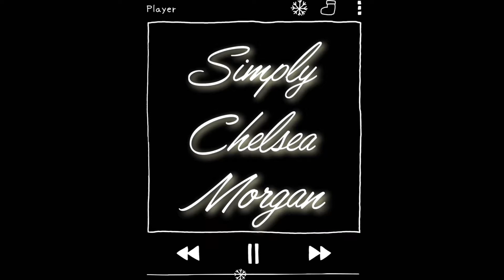WRAP WITH ME | CLEANMAS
I just wanted to hang out in today’s video, so it’s very chill!

I hope you enjoy and are able to get plenty of wrapping done this week!

I am posting everyday until Christmas for Cleanmas / Vlogmas to give you a bunch of motivation to get yourself, your family, and of course, your HOUSE ready for Christmas!

Come back TOMORROW for another video!